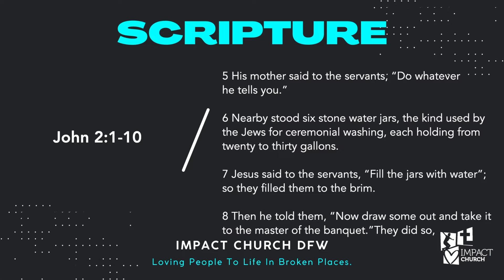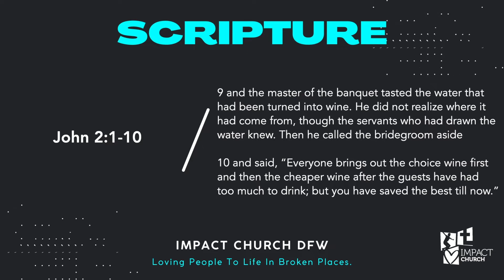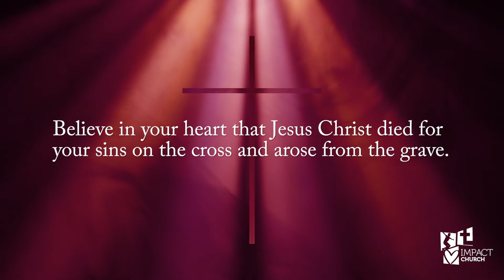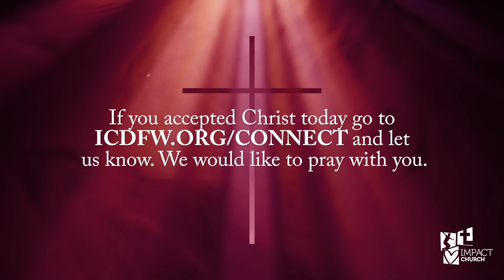Impact Church DFW | An Encounter With Jesus | Minister Jarryl McQueen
Impact Church is focused on reaching the emerging mission fields in the DFW Metroplex and round the world. As a "Mission-Oriented Church," this ministry will work to bring glory to God through Dynamic Worship, Powerful Cultural Events, Meaningful Small Groups and Inspiring Service Projects